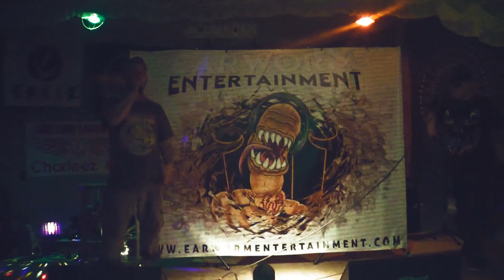Grim Singmuf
Co-founder, Recording Artist, producer

The psychedelic sound of the mind-bending beats and rhymes from the tripped-out creativity of Grim Singmuf combines his eclectic taste in music with a massive zest for life. With an ever growing collection of singles, remixes, and albums, Hip-Hop's psychedelic specialist Grim Singmuf is ready to grasp the highest plateau of musical accomplishment.  Grim continues to develop his unique, signature sound producing innovative beats, and thought-provoking lyrics. Although Grim Singmuf thrives in a team environment, with many successful collaboration efforts under his belt, he is a one-person show. As a producer, Grim creates his own instrumentals, music videos, and powerful captivating lyrics.

Utilizing a Maschine Mk3, Grim samples, chops, cuts, edits and splices a second-life from old-tracks into all-new ideas, blending contrasting genres and song themes to create sonic tapestries.

Creating artistic and verifiably psychedelic vibes assembling a full-on collage of sound through samples of songs hand-selected by Grim himself, laced and threaded into hazy textures and tempos designed to be so vivid, you can see the music in your mind. By embracing diversity in writing styles Grim manages to capture the spirit of impulsiveness, whether he is chopping up old songs from divergent genres, or creating a new sound in the digital realm, Grim always strives for a perfect cacophony. Combining hip-hop, poetry, and many, many mushrooms alongside transformative, experimental atmospheres and intense low-end beats,

Grim Singmuf maintains a strong community involvement as he collaborates with other like-minded artists, creating their unique brand of psychedelic Hip-Hop. This philosophical wordsmith creates warped ideas to offer the world a unique and colorful perspective unlike any other through his wild musical collaborative efforts. Musically, Grim Singmuf blends live recording to his digital samples. Grim’s other life experiences all factor-in and serve a purpose somewhere along the lines. Proficient playing hand drums, and harmonica Grim can be found gaining inspiration from a neighborhood drum circle, or by a riverside playing his harmonica. music has always been the one constant of his life and has been ever since Grim packed-up and left home for the road, Hitchhiking and Train hopping at age sixteen. By following his dreams, putting in the hard-work and effort and knowing when to relax an eat a few shrooms along the way, with the focus purely on innovation, evolution, imagination and beat-design, Grim's best is still yet to come.

Musical Influences: Digable Planets, Grateful Dead, Nine Inch Nails, Erik B and Rakim, Sun Ra, Bach, Mindless Self Indulgence, Non Phixion, Lutan Fyah, Marilyn Manson, Fu Schnickens, Tribe Called Quest, and Anthony B.

Video credit: Jay Prophet